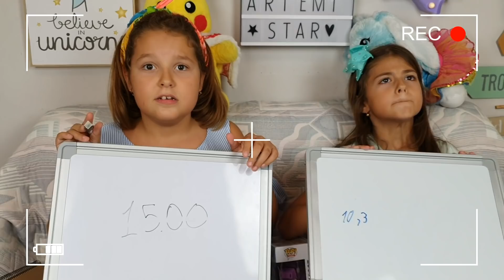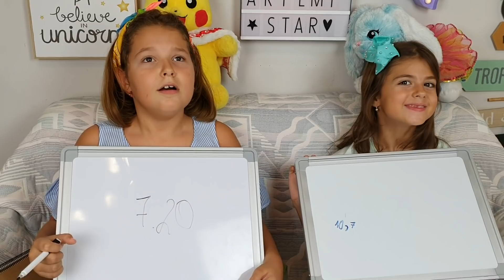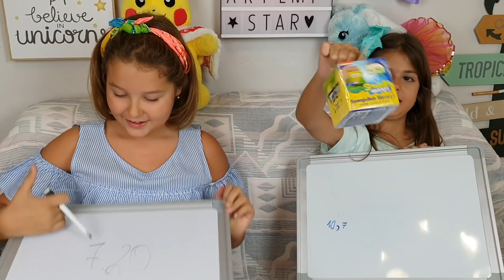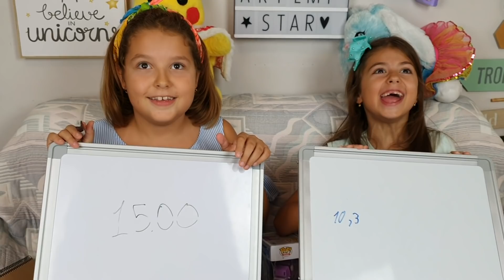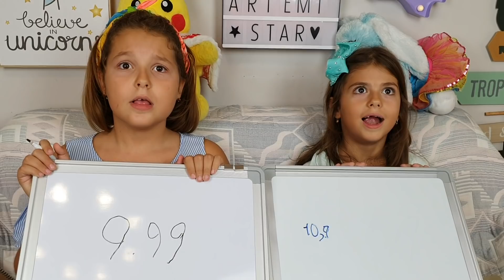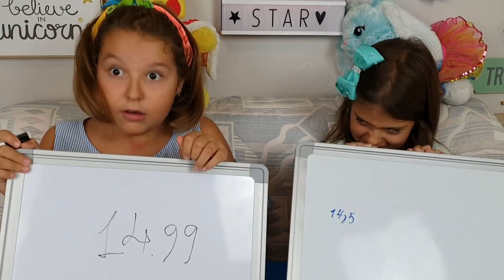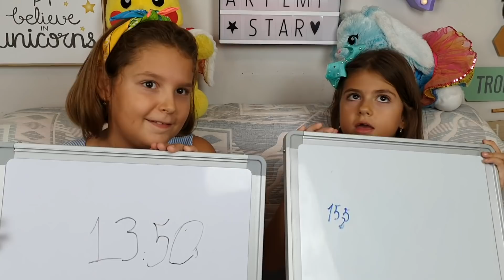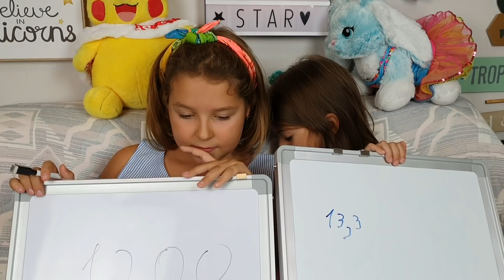ΜΑΝΤΕΨΕ ΤΗΝ ΤΙΜΗ ΚΑΙ ΤΟ ΚΡΑΤΑΣ CHALLENGE !!! guess the price and i'll buy it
Σήμερα νέο βίντεο ΜΑΝΤΕΨΕ ΤΗΝ ΤΙΜΗ ΚΑΙ ΤΟ ΚΡΑΤΑΣ CHALLENGE !!! guess the price and i'll buy it